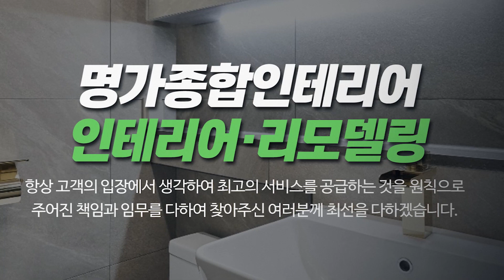강북구설비공사 명가종합인테리어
성북구설비공사 동대문구설비공사 강북구설비공사 명가종합인테리어